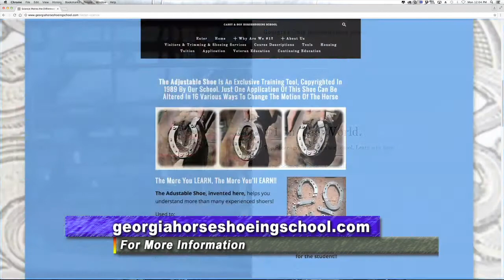North Georgia Farrier School Teaches Necessary, Ancient Skills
It’s believed farriers date as far back as ancient times. Casey & Sons Farrier School in Walker County is the only horseshoeing school in Georgia, and its students come from around the world.  The Monitor’s Ray D’Alessio has the story.